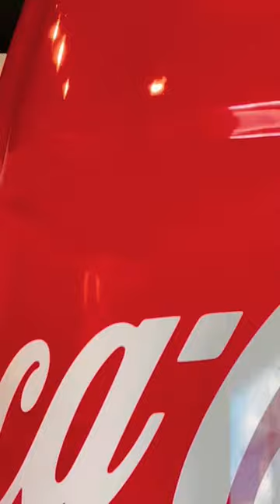Original coke taste in huge bottles at Atlanta Coca-Cola world tour factory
Tour from houston to atlanta

When tour inside world of Coca-Cola factory and took videos inside history of coke and secrets of coke formula

 Full video
World of Coca-Cola tour in Atlanta city and its tour. To find secret of coke and tour

We went from Houston and did an Atlanta tour city in Georgia
In that we visited Gatlinburg mountain tourist village in Tennessee on the smoke moutain.

in that I have captured
1. dinosaur in building
2. avengers and their car and dolls. ironman, hulk, captain America, spider man & Thor statue. batman car
3. Ripley believer or not building
4.  pumping for Halloween
5. lot of pumpkin statue with Gatlinburg name
6. ober amusement park

drawing & painting funvideo from my wife & daughter .

 @Mickey Mouse
 @ABCmouse.com Early Learning Academy
 @CVS 3D Rhymes & Kids Songs
 @Scary Teacher 3D Hile
 @Banana Cartoon 3D Nursery Rhymes Baby & Kids Songs
 @3D Entertainment
 @Microsoft Surface
 @Career Planet Computer Education
 @Bring Your Own Laptop

​ @Kids Play
 @Magnet World
 @Kids Toys Colors
 @INDIAN TOY STORE
 @90kids Gaming
 @Arts and Crafts For Toddlers!
 @Kids Videos
 @KIDS VIDEO TV
 @Kids Video Zone
 @iPhone Video
 @Fun Kids House
 @kids shorts

 @OnePlus India
 @OnePlus Movies
 @iPhone Photography School
 @Apple India
 @Apple Brasil
 @Apple México
 @Apple Doodle Tv ​

My daughter painting with crayons on dinosaur paint book for kids to learn color painting

 @Skyheart's Dinosaurs
 @Aprende con EDDIE - El dinosaurio travieso
 @Kids Painting Tour
 @Kids Draw TV
 @Fuse Diagrams
 @T-Rex Ranch - Dinosaurs For Kids
 @Amana Painting Ltd
 @color painting
 @Art Day168

 @Axom caryon
 @Cak Caryo

My daughter draw mandala arts in iPad Pro with Apple Pencil using amazio graph app from App Store

 @Apple India
 @The iPad Gamer
 @Apple Brasil
 @Kids Draw TV
 @Kids Drawing Club
 @Kids Draw
 @Smart Kids
 @Smart Kids Español
 @KIDS GADGET
 @Kids Got Talent
 @The iPad Gamer ​

 @Lion Guard Fans
 @LiOn KinG
 @Lion King
 @LionKing Tech
 @Lion King Motivation
 @Kids Painting Tour
 @kids painting
 @Smart Kids